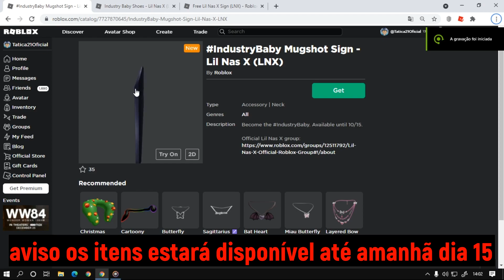Como Ganhar Os itens [IndustryBaby Mugshot Sign, Industry Baby Shoes, Free] Roblox Evento Lil Nas X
IndustryBaby Mugshot Sign - Lil Nas X (LNX)